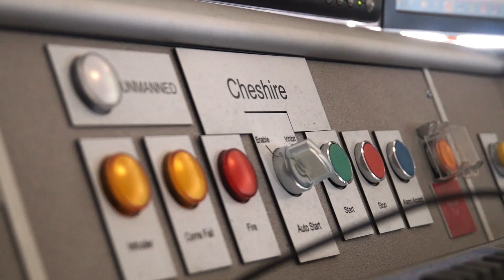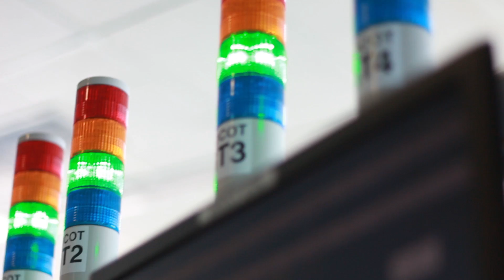Plant & Process Furniture for Fawley Power Station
Thinking Space Systems revisit Fawley Power Station to demonstrate their process control room technical furniture solutions